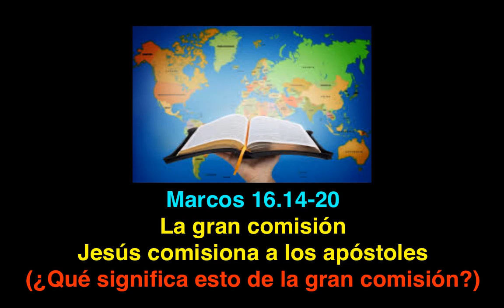Marcos 16.14- 20: ¿Cuál es el verdadero sentido de la "gran comisión"?